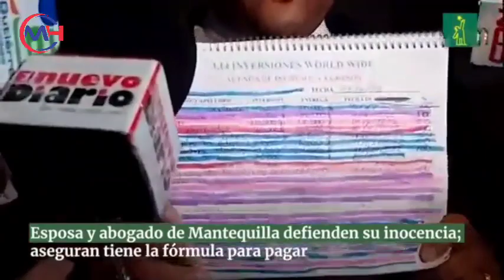Lo que Le aseguro la Esposa Mantequilla a las personas que invirtió con Mantequilla